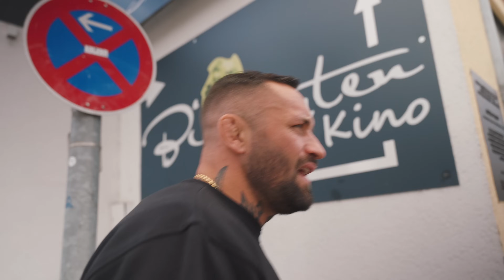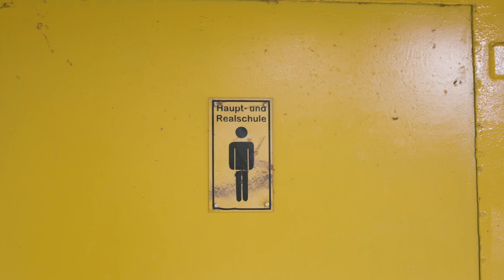Auf alles geschissen und es trotzdem geschafft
TICKETS ZU MEINEM KAMPF AM 18.11 IN KÖLN!

Holt euch laborgeprüfte Höchstqualität an Nahrungsergänzungsmittel beim deutschen Marktführer ESN mit dem code ,,CHAMP'' um MAXIMALEN RABATT auf euren gesamten Einkauf zu sparen